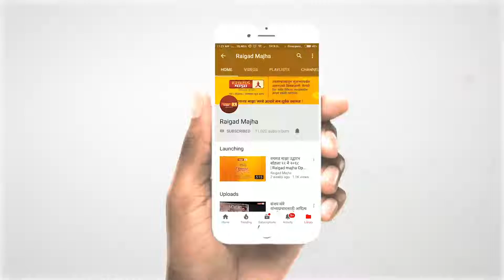महाड : पत्रकार संघाच्या वतीने वृक्षारोपण